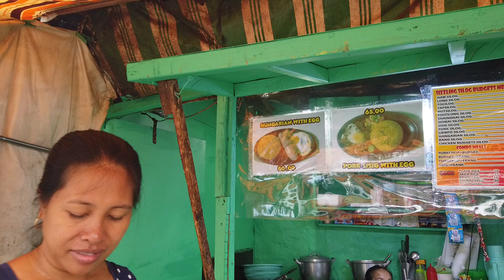PAPUNTANG CUBAO MANILA PHILIPPINES 2023